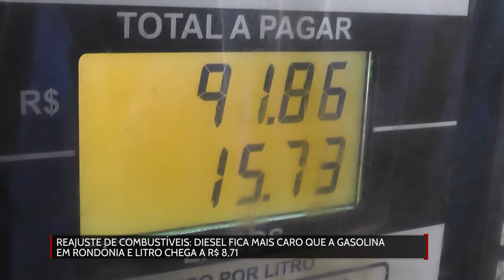Diesel fica mais caro que a gasolina em Rondônia e litro chega a R$ 8,71